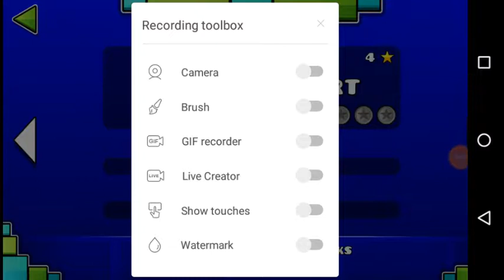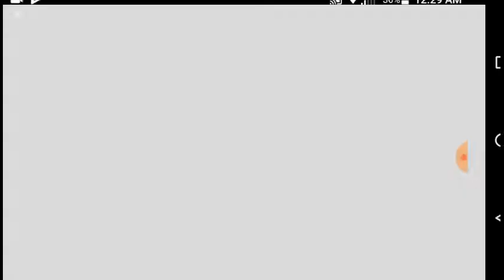I'm back and I hate this game